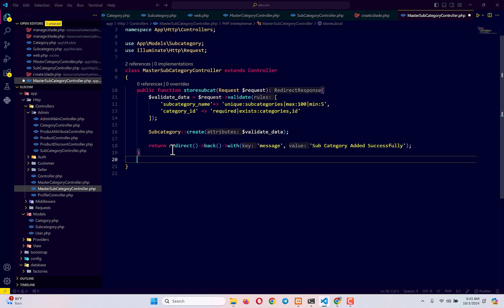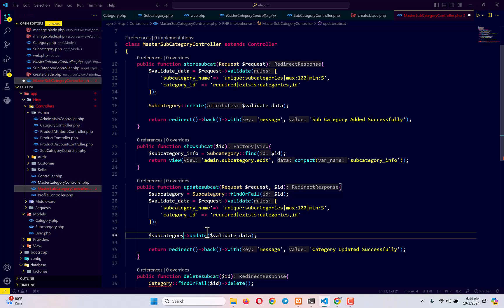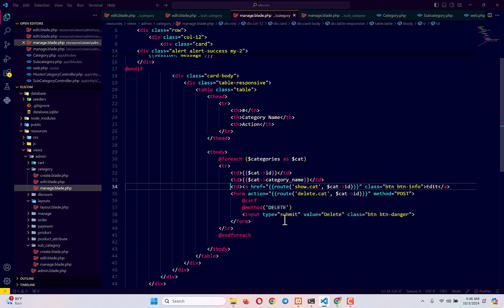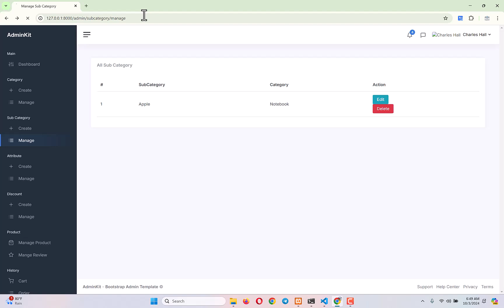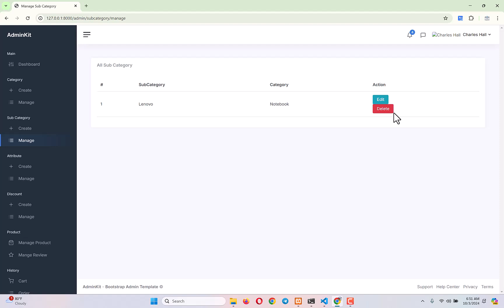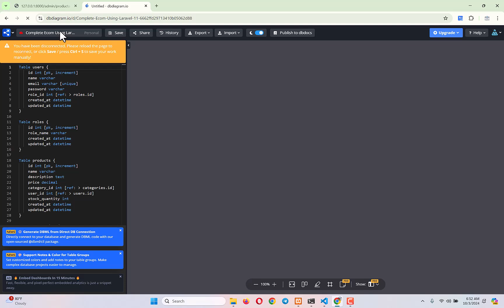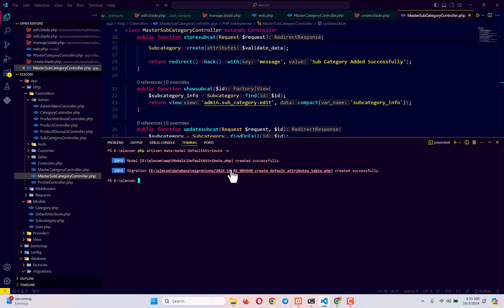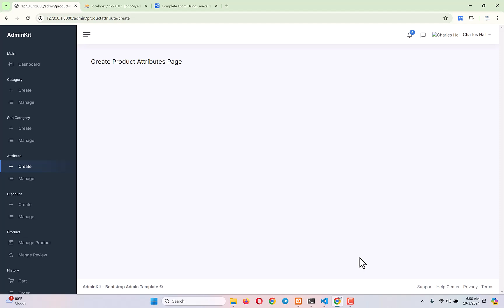Laravel Multi-Vendor Ecommerce Project Tutorial | Part 13 | Step By Step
A complete series where I will teach you step by step everything you need to know in order to build or develop a ecommerce website using laravel 11. We will use-
1. Laravel 11
2. Livewire 3
and updated plugins features available with complex database relationship in this series. Main target is to build a ecommerce website script which have all possible feature available in a ecommerce template.

This is day twelve-
Laravel 11 Ecommerce Project | Step By Step | Livewire 3

Maybe you looking for-
laravel 11 ecommerce project or how to develop ecommerce website step by step using laravel. Are you searching for best tutorial which teach you how to develop ecommerce project using laravel or how to create ecommerce website using laravel 11 and livewire 3? You are surely at the right place.